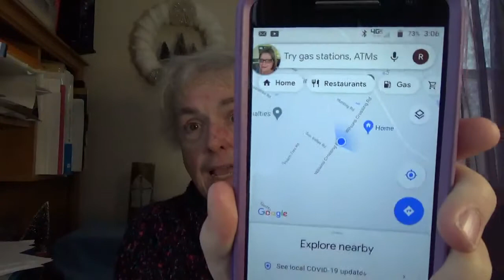Childrens Message January 6 2021 Seeking Jesus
Message for the children of the Longmeadow Congregational Church UCC of Auburn, NH on this day of Epiphany.

My name is Pastor Ruth of the Longmeadow Church and I post a special message for the children of our church every Wednesday as well as on Sunday for Family Worship.

This week I am sharing the story of how the Wise Ones, the Maji, saw the Star and decided to follow it as they searched for the one called the Messiah.  We still seek Jesus in our lives and today I am talking about a few ways that we use to help us find him.